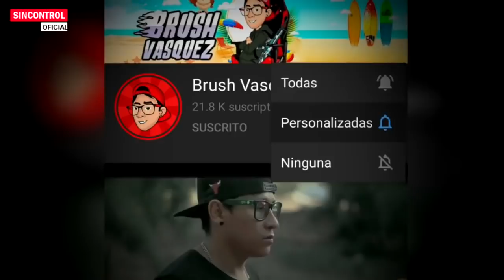ULTIMO MINUTO SALE TODA LA VERDAD DE Vladimiro Montesinos Y Keiko Fujimori PARA ARRUINAR A CASTILLO😱